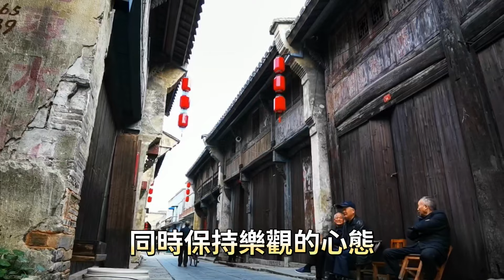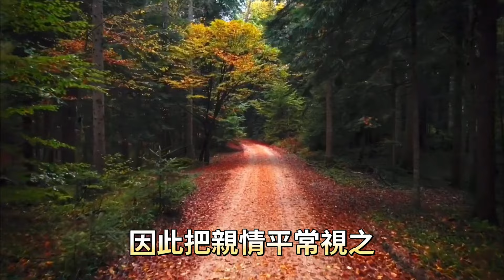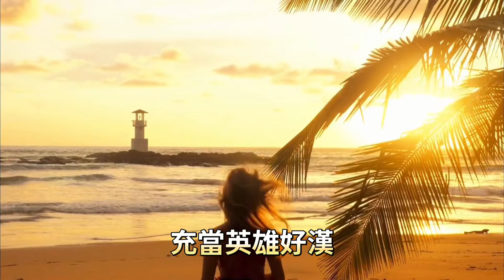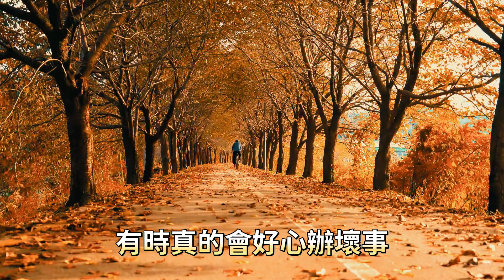60歲後的生活：如何找到屬於自己的快樂？老年人保持快樂的15個秘訣。情感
與「60歲後的生活：如何找到屬於自己的快樂？老年人保持快樂的15個秘訣。」相關內容：

未老先衰，必有先兆。加速身體衰老的三個跡象，用這三個方法，快速恢復年輕體態。